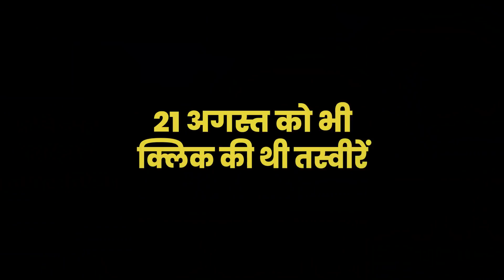चंद्रयान 2 ने फिर किया बड़ा कमाल, चंद्रमा की सतह की भेज दी वो तस्वीरें, जिसको देख झूम उठा हिन्दुस्ता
Images of Lunar Surface captured by Terrain Mapping Camera -2 (TMC-2) of Chandrayaan 2 on 23rd August 2019 at an altitude of 4375 km showing impact craters such as Jackson, Mitra, Mach and Korolev.
Jackson is an impact crater located in the northern hemisphere of the far side of the Moon.  It is a 71 km dia crater at 22.4°N and 163.1°W (shown in the inset).   The interesting feature at the western outer rim of Mach crater is another impact crater, Mitra (92 km dia).  It is named after Prof. Sisir Kumar Mitra, who was an Indian physicist and Padma Bhushan recipient known for his pioneering work in the field of ionosphere and Radiophysics. The Korolev crater seen in the image is a 437 km crater which has several small craters of varying sizes.

Sommerfeld is a large impact crater located in the farside northern latitudes of the Moon.  It is a 169km dia crater at 65.2°N and 162.4°W.  It has relatively flat interior surrounded by a ring mountain and a number of smaller craters lie along the rim edge.  The crater is named after Dr. Arnold Sommerfeld who is a German physicist pioneered in the field of atomic and quantum physics.  North east to this crater lies the Kirkwood crater named after the American astronomer Daniel Kirkwood, another well-formed impact crater which is approximately 68 km dia.